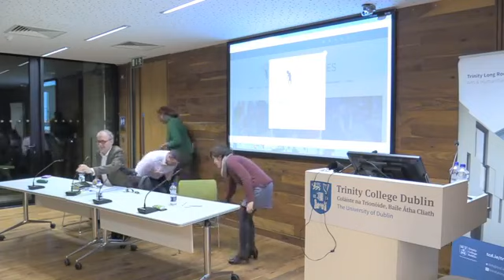Trinity & the Changing City: Dublin's Languages (March 2019)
From March 2019.

Trinity and the Changing City: Dublin’s Languages
A panel discussion with Dr Francesca La Morgia (TCD), Dr Rory McDaid (Marino Institute of Education) and Ola Majekodunmi as part of the 'Trinity and the Changing City' Lecture Series.
The growing linguistic diversity of the city presents residents and policy makers with challenges and opportunities. Aligning perspectives drawn from recent research with the lived experience of those moving between different languages in the city, this session will feature contributions from Francesca La Morgia, Assistant Professor in Clinical Speech and Language Studies at Trinity and director of the social enterprise Mother Tongues, Rory McDaid, Lecturer in the Sociology of Education at Marino Institute of Education, and the Nigerian/Irish gaeilgeoir and radio presenter Ola Majekodunmi